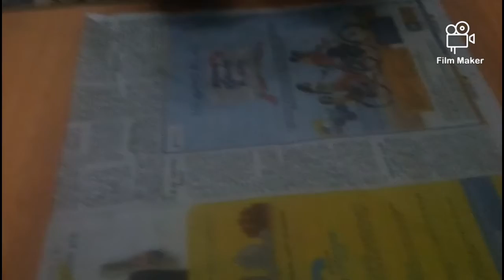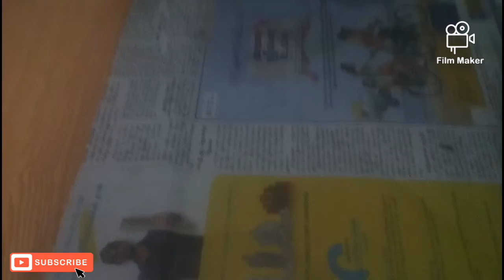0. rupees how to make a kite in Tamil you download filim maker link in description